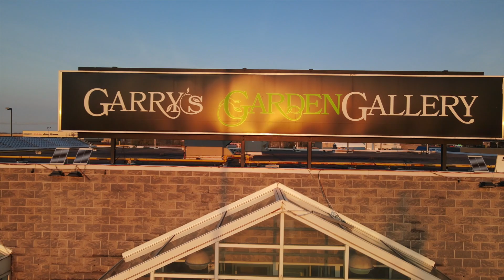Garry's Garden Gallery in May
Lindsay’s greatest garden centre, keeps on growing!
Garry’s Garden Gallery has everything you’d expect in a top-tier retail gardening centre and a lot you wouldn’t. More than just a nursery, Garry’s is a year-round haven for hobby gardeners and outdoor design professionals. Look past the greenhouse to find specialties you won’t find anywhere else – like Hydropool Hot Tubs, Dreammaker Spas, Sunrise Spas and Cornelius Above Ground Pools. We have the largest and most affordable patio furniture selection in The Kawarthas. Garry’s Garden Gallery can help you turn any backyard into an oasis for you and your family. New at Garry's Garden Gallery  - Located within Garry’s Garden Gallery, lies a stylish Boutique for young, middle-aged, mature, petite and plus-sized ladies, looking to add bursts of colour and fashion to their wardrobe! With 130,000 sq ft to explore, you’re sure to find something to inspire you.